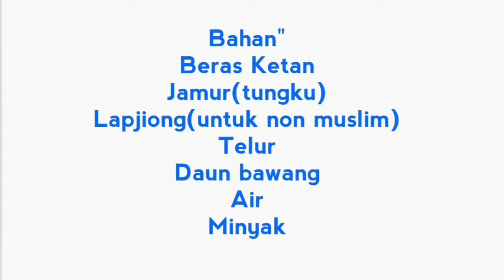Nasi Goreng Ketan/Jao Lomaifan(Masakan Hongkong)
Bagi temen"yang ingin reques masakan lainya bisa silahkan tulis d kolom komentar yah,,,trima kasih,,,,